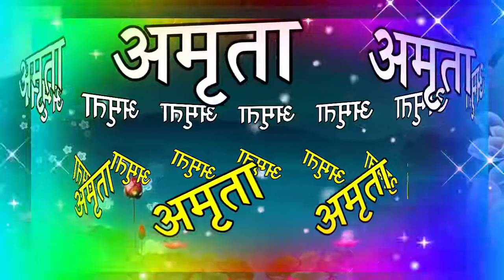Amrita naam ki ringtone 🌹 Amrita ringtone 🌹Amrita ringtone 🌹 Amrita ji ringtone 🌹 Amrita